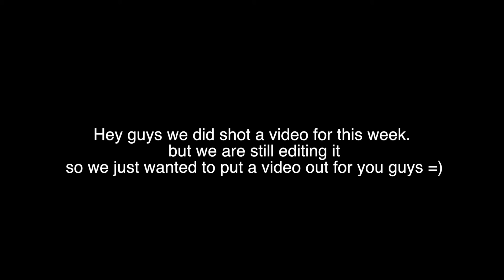Life with clones